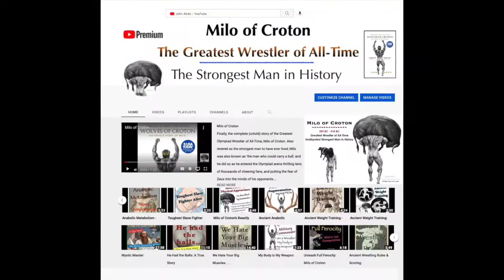No More Body Fat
A few examples of simple exercises that can be performed (mostly) anywhere utilizing an inexpensive set of Tension Bands or no equipment at all—just your brain and muscles!

For those who prefer heavy resistances, some of these motions are great Warmups and/or Cooldowns to bring warm blood and oxygen into the tissues and stubborn joints, hence, useful as a measure for recovery acceleration and injury prevention.

For those who have no preference to amount of the resistance, these techniques can be ‘mentally’ applied so muscle contractions actually exceed the ‘tension’ of the tubing — easily adjusted by intentionally sending lighter ‘mental impulses’ to the muscles.

Given the fact that I typically employ high-reps for this type of training — my preference, not suggesting for all — I am able to add an ‘aerobic’ component as my heart and cardiovascular system have to remain engaged longer than (say) typical Conventional weight training with lower # of reps.

These motions help (me) boost (and maintain) muscular definition and enhanced tissue striations, without undo stress to my joints. At age 67, these benefits I need to pay attention to.

Can be used to supplement Conventional training, or as demonstrated in this video, applied in sequences for diverse solo sessions.

Experiment and have fun…
John Abdo
Former Olympic Weightlifter
Strength & Conditioning Trainer
Author, ’Wolves of Croton — The Untold Story of Milo’

Video TRT: 8:04